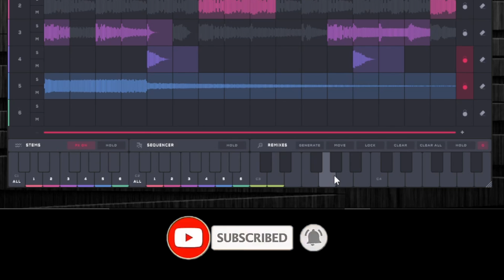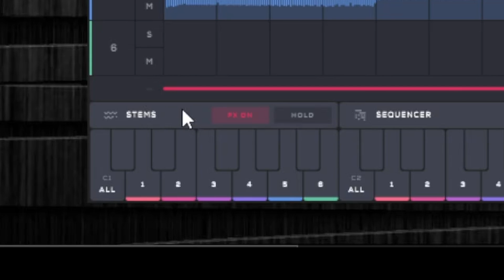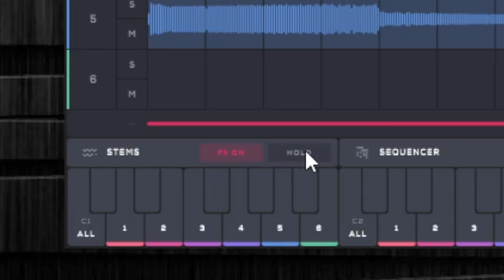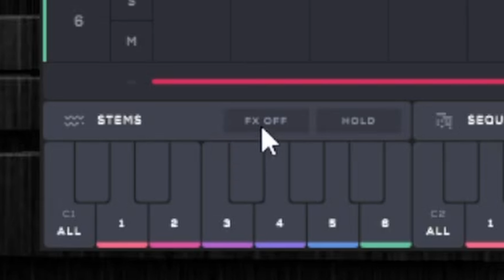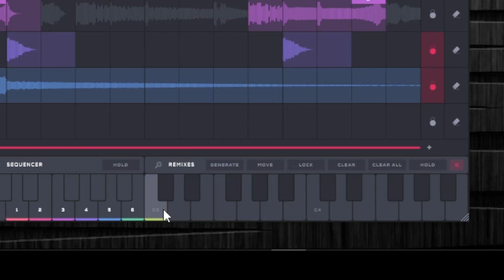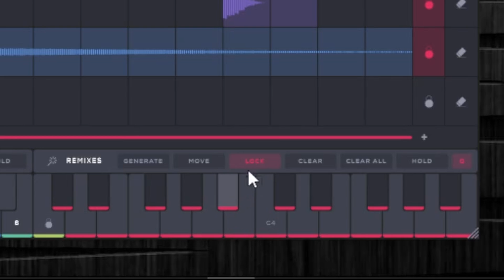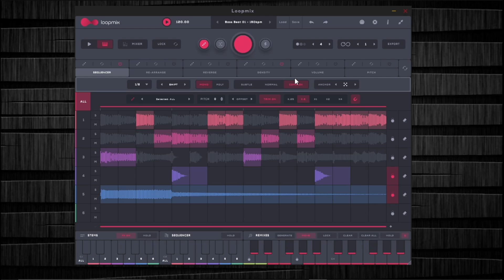Loopmix MIDI Tutorial: Stems, Sequence & Remix l Audiomodern Plugin NEW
0:00 - Intro
1:07 - Keyboard Mode
1:50 - Stems
2:34 - FX & Hold
3:31 - Sequencer
4:09 - Remixes
6:00 - Outro